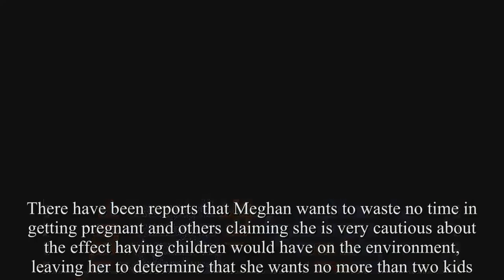Queen anxious Meghan Markle may not be able to become pregnant for reason